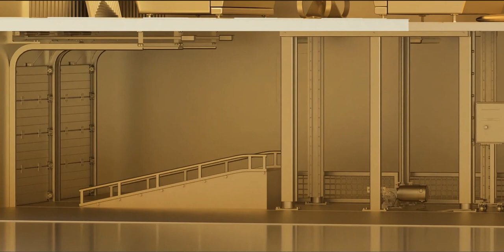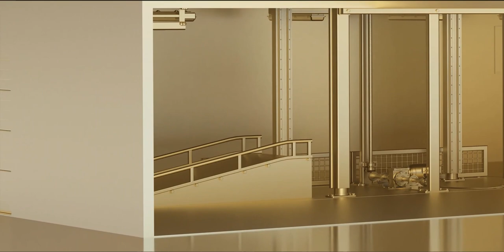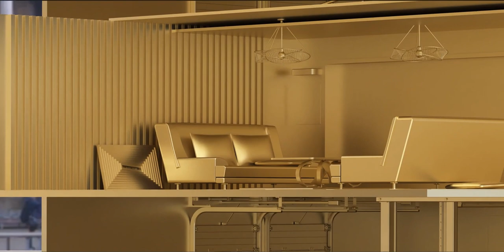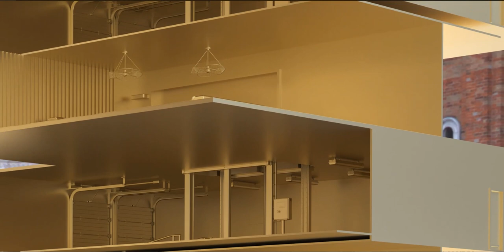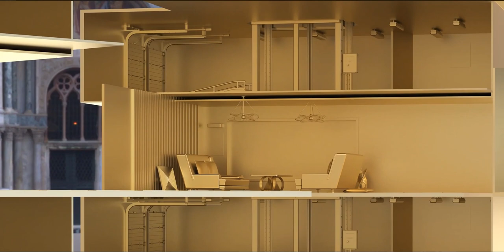Park your car and have a cup of tea with me in the heart of a Renaissance-era neighborhood :)